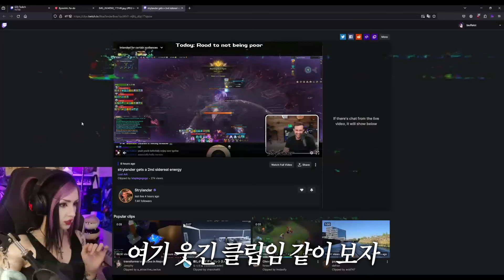[로스트아크] 에스더의 기운 먹었네 부럽다...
🙊 투네이션도 열었다!! 🙊

* OST 출처 *